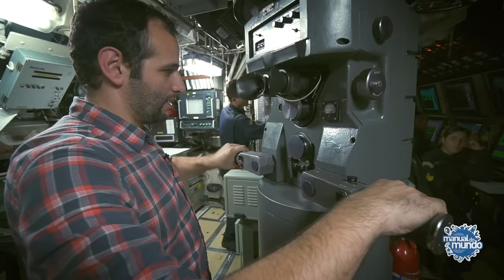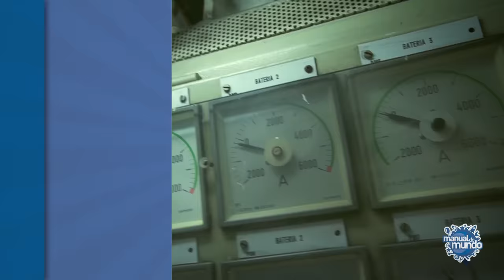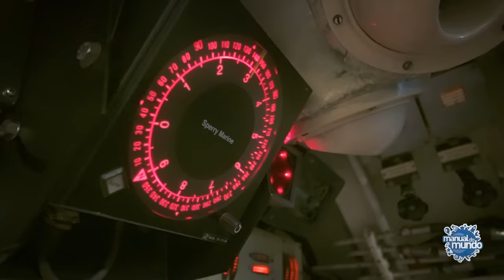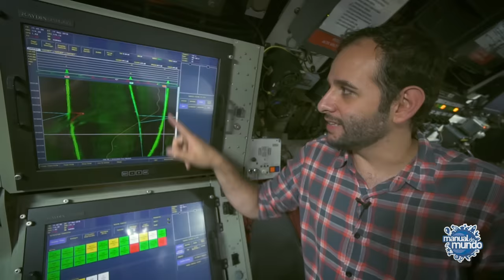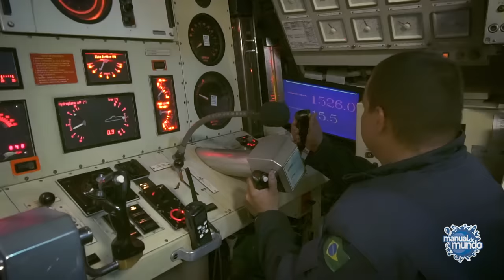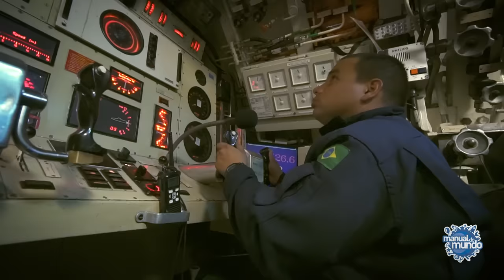Andamos num SUBMARINO BRASILEIRO da MARINHA! Boravê 🔵Manual do Mundo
Bora sair pela Baía de Guanabara em um S Tupi (S-30)? Conhecemos os MOTORES, os sensores, os procedimentos de descida e subida, os quartos, os torpedos e fizemos até um batismo (vix!).

 AGRADECIMENTO
 Marinha do Brasil
 Tenente Borges

 CRÉDITOS
 Direção e apresentação: Iberê Thenório
 Produção executiva: Mari Fulfaro
 Imagens e Produção: Rubens Ishara